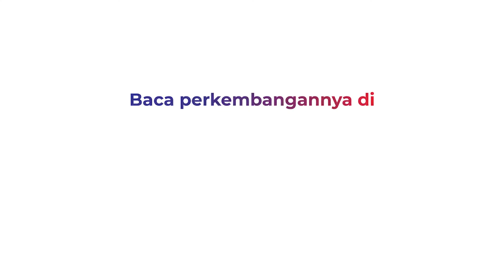Unik, Polisi Joget Bareng Pemudik di Rest Area 101 Tol Cipali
Arus balik Lebaran di ruas Tol Cipali Km 101 terpantau padat, Minggu (8/5/2022). Tepatnya di Kecamatan Pagaden, Subang, Jawa Barat. Kendaraan dari arah Jawa menuju Jakarta memadati kedua ruas tol.

Pihak kepolisian masih menerapkan sistem satu arah. Untuk menghibur pengguna jalan, polisi mengajak warga berjoget bersama. Joget digelar bagi warga yang istirahat di rest area Km 101 Tol Cipali. Selain joget bareng petugas kepolisian juga bagi-bagi permen.

Kontributor : Yudy Heryawan Juanda